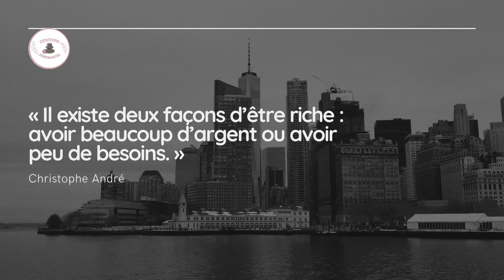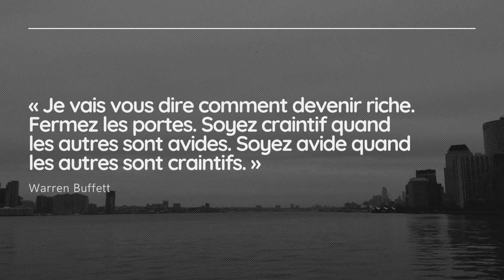L'ARGENT et COMMENT DEVENIR RICHE citations | Citations inspirantes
👉 Partager pour inspirer, motiver autour de vous et

N'hésitez pas à inscrire dans les commentaires la/ les citations qui vous a/ont le plus marqué et ce que vous en pensez.

📌 NOS AUTRES VIDEOS

📌 LIENS CREATION VIDEO / AUDIO